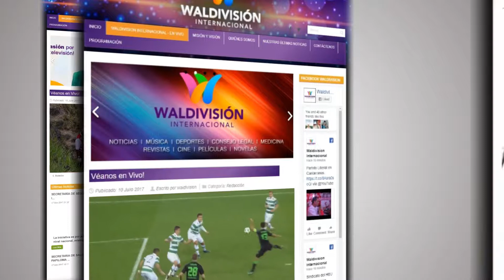Página web y Redes Sociales.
🖥💻📱Disfruta nuestra programación completamente en VIVO a través de: 🔖🔖